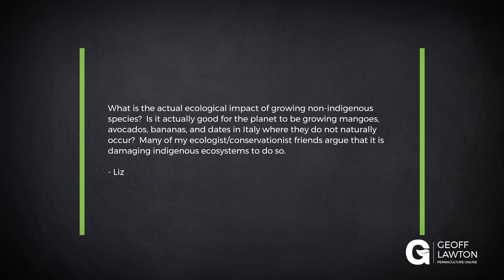What is the Ecological Impact of Cultivating Non-Native Species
Students of Geoff’s Online Permaculture Design Course have question-and-answer sessions where Geoff fields a number of questions every week and answers them via videos. This question was pulled from the 2021 collection. For more Q&A insights, check out Geoff’s Online Permaculture Design Certificate (PDC) course Or, if you’re not ready to enroll, but prefer to see more, consider taking the free Masterclass for an in-depth dive into all things permaculture

Question

What is the actual ecological impact of growing non-indigenous species?  Is it actually good for the planet to be growing mangoes, avocados, bananas, and dates in Italy where they do not naturally occur?  Many of my ecologist/conservationist friends argue that it is damaging indigenous ecosystems to do so.

Key Takeaways

It’s a long-winded and contentious subject, but a good point to start is reading a book by Fred Pearce, The New Wild: Why Invasive Species Will Be Nature’s Salvation. Weeds and invasive species indicate to us that there is a problem in the local ecology, but they also show us that novel ecosystems are not a negative. We can’t have purist views in which places stay in botanical isolation. The melding and separating of ecosystems has occurred throughout time.

There have been issues on small islands because animals tend to speciate. For example, when islands with flightless birds suddenly get a predator, that’s a big problem. However, continents are usually too biodiverse and stable for this to be a huge problem. We have to have an open mind and not be swayed by sentimentality, something nature doesn’t have. It just looks for systems to become more abundant with no favorites.

For that matter, where do we start the endemic selection?

► And most importantly, enjoy your permaculture journey!

About Geoff:

Geoff is a world-renowned permaculture consultant, designer, and teacher that has established demonstration sites that function as education centers in all the world's major climates. Geoff has dedicated his life to spreading permaculture design across the globe and inspiring people to take care of the earth, each other, and to return the surplus.

About Permaculture:

Permaculture integrates land, resources, people and the environment through mutually beneficial synergies – imitating the no waste, closed loop systems seen in diverse natural systems. Permaculture applies holistic solutions that are applicable in rural and urban contexts and at any scale. It is a multidisciplinary toolbox including agriculture, water harvesting and hydrology, energy, natural building, forestry, waste management, animal systems, aquaculture, appropriate technology, economics and community development.